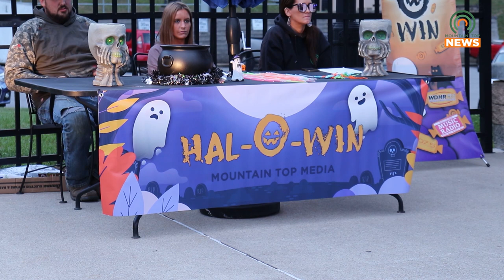52nd Hal-O-Win Brings Fun and Prizes to Pikeville on Monday, October 30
Mountain Top Media is preparing for its fifty-second-annual Hal-O-Win on Monday, October 30, 2023.